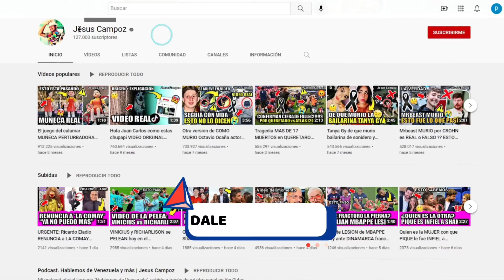Todos los DETALLES de la MUERTE de ANABEL GUTIÉRREZ hoy de que murio ACTRIZ de CHESPIRITO esto paso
➤ Todos los DETALLES de la MUERTE de ANABEL GUTIÉRREZ hoy de que murio ACTRIZ de CHESPIRITO esto paso | Una noticia de última hora ha conmocionado a muchísimas personas, particularmente a México y todos los que tuvieron a ella y muchas personas más presentes en nuestra infancia, ha fallecido la famosa actriz mexicana Anabel Gutiérrez este domingo a los 89 años de edad en la ciudad de Puebla, de donde era originaria, ya confirmado por sus familiares a través de Twitter. ¿pero qué fue lo que pasó y por qué todos hablan de esto?, vamos a conocer todos los detalles de que murio anabel gutiérrez x como fallecio anabelgutiérrez x donde fallece anabel gutierrez x cuando muere anabelgutierrez x por que murió anabelle gutierres x que fue lo que paso realmente anabel gutieres x que le paso ultimo adios funeral triste despedida ultimo mensaje ha muerto carta fallecimiento muerte anabel gutierrez x anabel gutierrez fallecio x anabel gutierrez fallecio hoy x anabel gutierrez x anabel gutierrez murio x anabel gutierrez murio hoy x anabel gutierrez fallece x anabel gutierrez de que murio x anabel gutierrez de que fallecio x anabel gutierrez causa de muerte x muere actriz anabel gutierrez x muere actriz mexicana x hoy x murio anabel gutierrez  hoy x murio actriz anabel gutierrez x anabel gutierrez mama de chimoltrufia x anabel gutierrez escuela de vagabundos x anabel gutierrez y pedro infante x anabel gutierrez chespirito x anabel gutierrez joven x anabel gutierrez  y florinda meza Para los que no lo sepan Anabelle Rafaela Gutiérrez Aicua, como era su nombre completo, nació en la Ciudad de México, el 5 de septiembre de 1931 fue comediante de la Época de Oro del Cine Mexicano, quien destacó por ser una actriz “apadrinada” por artistas del Cine de Oro como Domingo Soler, Sara García, Joaquín Pardavé y Joaquín Cordero, haciendo su debut como actriz en 1949 en la película El diablo no es tan diablo.

Diciendo lo siguiente: “Seis horas después de despedirnos y de haber recibido su bendición, falleció la noche de este domingo mi adorada tía Anabel Gutiérrez. QEPD… siempre te recordaré!”, dijo en su tweet, donde además compartió una fotografía donde se le puede ver cómo lucía la actriz en sus últimos años de vida.